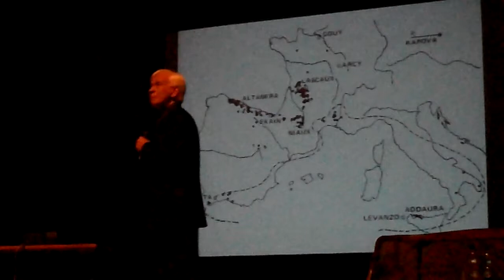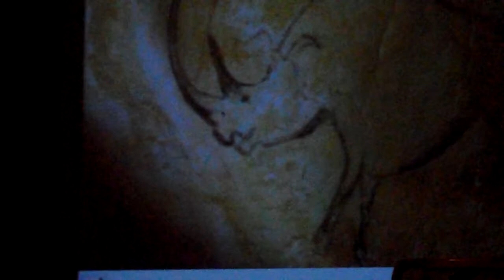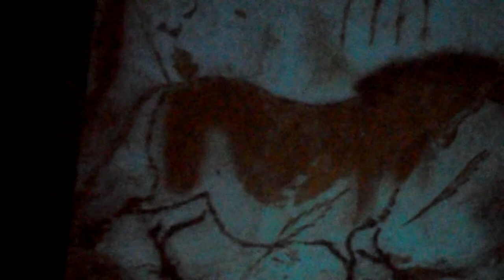Fragmento de Rodolfo Llinás en la Cátedra Marta Traba: Arte y Cerebro [28.05.12]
Fragmento de Rodolfo Llinás en la Cátedra Marta Traba: Arte y Cerebro , Auditorio León de Greiff - Universidad Nacional de Colombia [28.05.12]